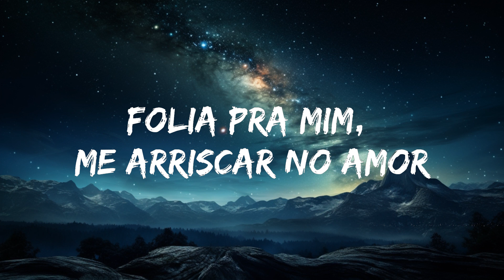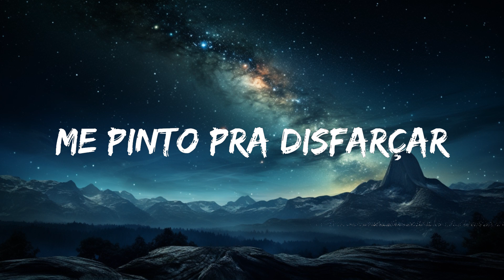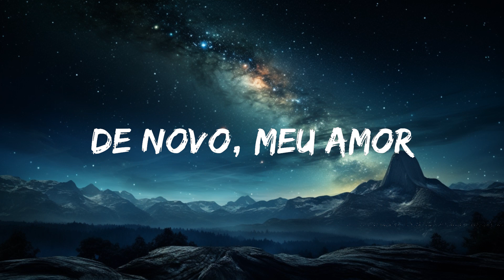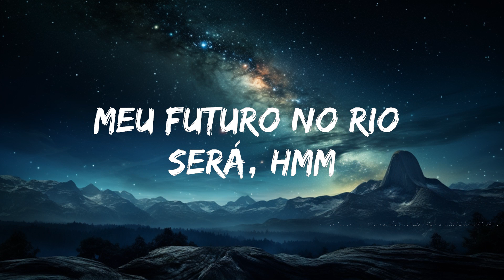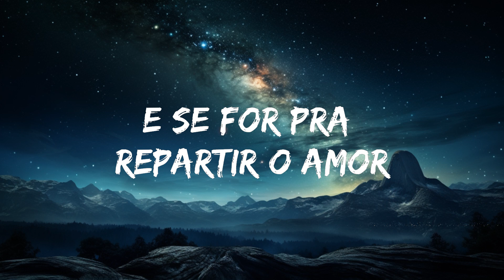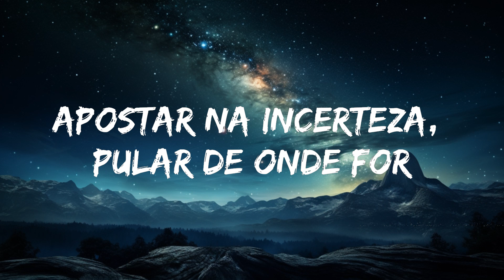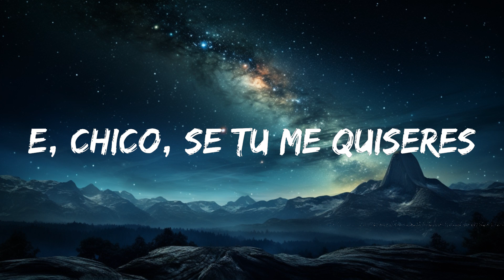Luísa Sonza - Chico (Letra/Lyrics) | 15p Lyrics/Letra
🎤 Lyrics: Luísa Sonza - Chico

[Verso]
Folia pra mim, me arriscar no amor
Apostar na incerteza, pular de onde for
De novo, meu amor
Diziam pra mim que essa moda passou
Que monogamia é papo de doido
Mas pra mim é uma honra ser uma cafona
Pra esse povo

[Pré-Refrão]
Me pinto pra disfarçar
Rebusco palavras pra te encantar
Reinvento uma moda, faço bossa nova
Meu futuro no Rio será, mm

[Refrão]
Chico, se tu me quiseres
Sou dessas mulheres de se apaixonar
Pode fazer a sua fumaça, o Bar da Cachaça vai ser nosso lar
E, Chico, se tu me quiseres
Debato política, tomo o teu partido
E se for pra repartir o amor, que reparta comigo, mm
Pois, Chico, se tu me quiseres
E se for pra repartir o amor, que reparta comigo, comigo